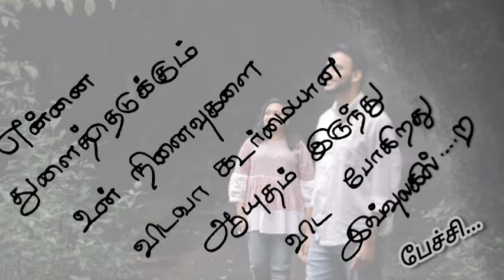என்னை துளைத்து❤️/kadhal kavithaigal in tamil/tamil kavithaigal/love status